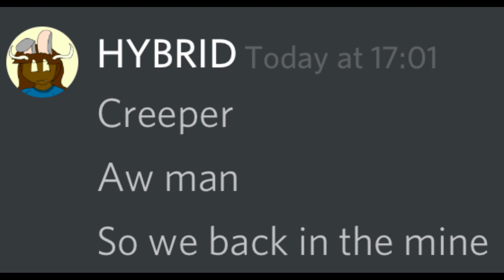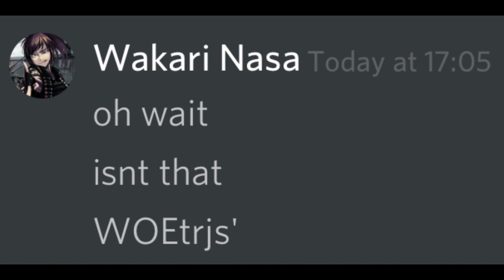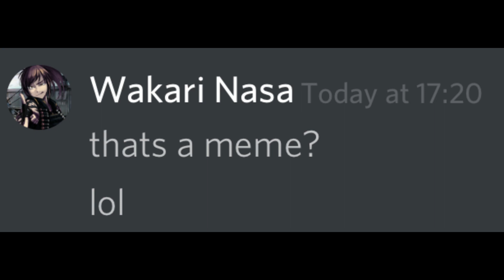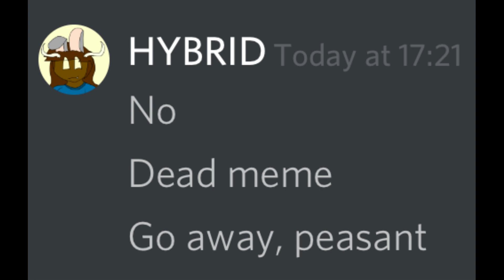Creeper Revenge attempt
2021 edit: i cannot believe i used the word 'normie'